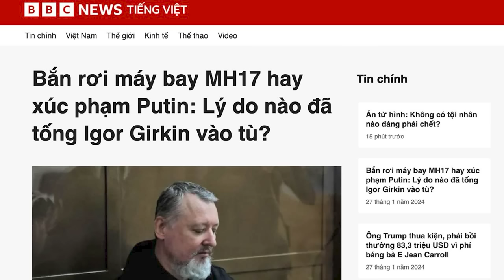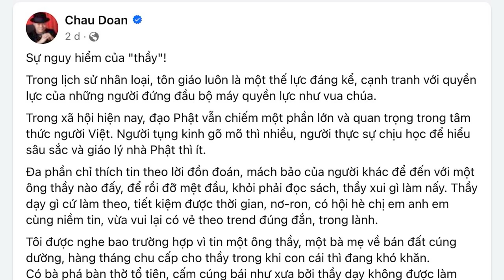Bắn rơi máy bay MH17 hay xúc phạm Putin: Lý do nào đã tống Igor Girkin vào tù?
Tuy ông Girkin thoát án tù vì tội cho bắn rơi chiếc máy bay MH17 của hàng không Malaysia, nhưng lại bị tống vào tù vì chỉ trích Putin. Bản án tù dành cho Girkin cho thấy, chính quyền Nga hiện đã quyết định trấn áp những người chỉ trích từ phía đối lập: Những người được gọi là những người yêu nước cực đoan.